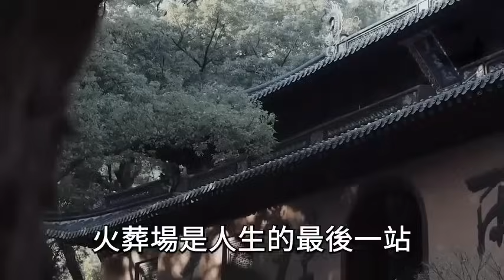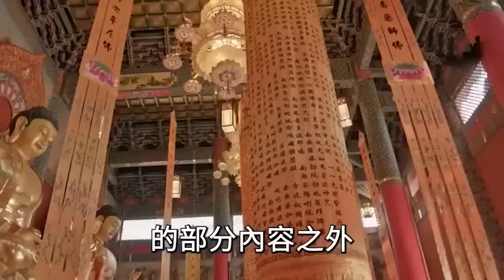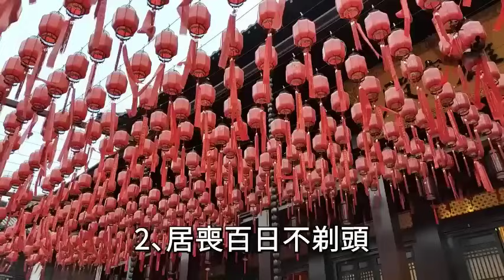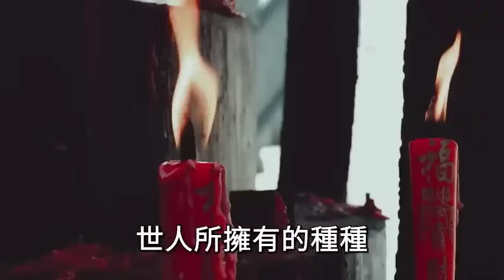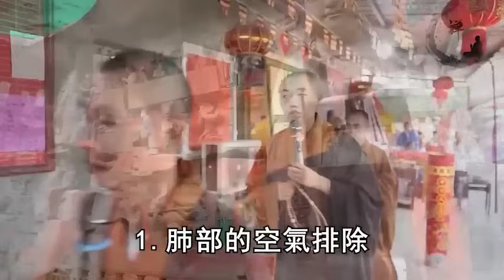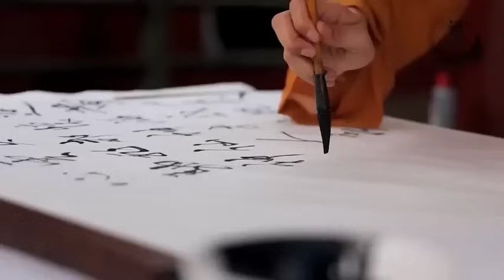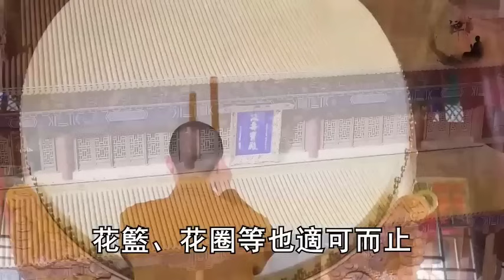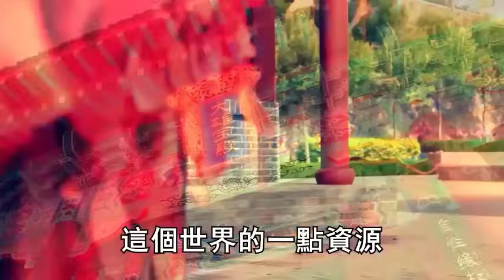火葬全過程首次公開，原來這麼痛苦，看完沒有不哭的| 禪語